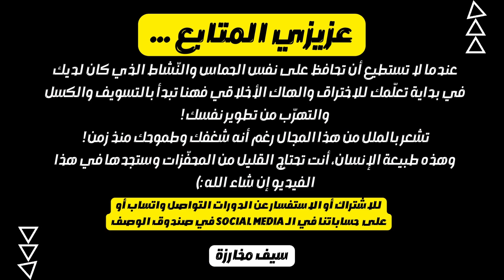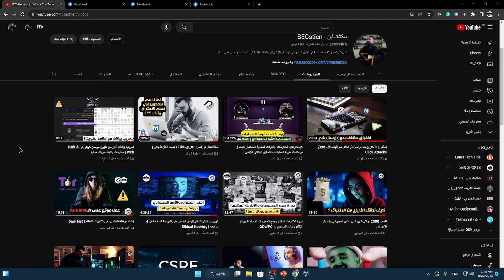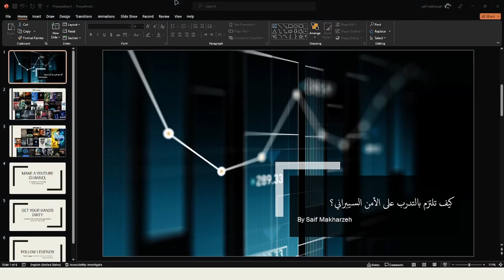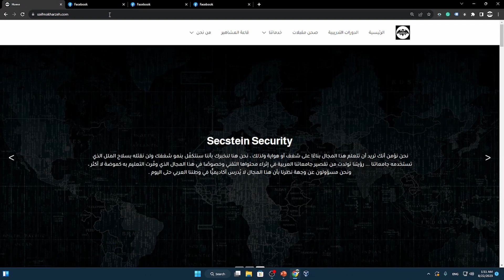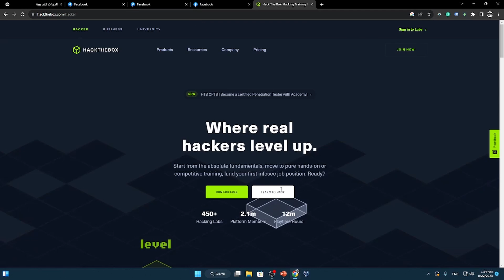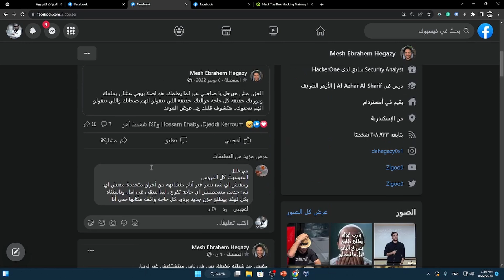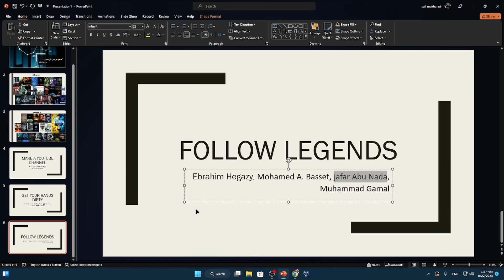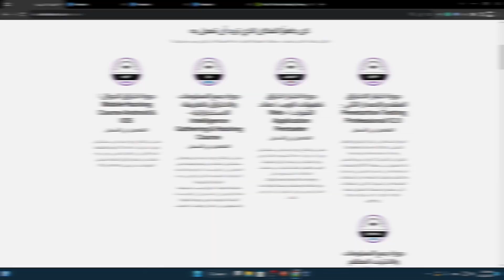كيف تتدرّب على القرصنة والاختراق دون ملل؟ | الوصفة السرية للالتزام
تعرف على دوراتنا التدريبية في جميغ مجالات الأمن السيبراني ودعنا نريك كيف يجب على الجامعات أن تعلمه لك

[+] Social Media@Follow-me:~